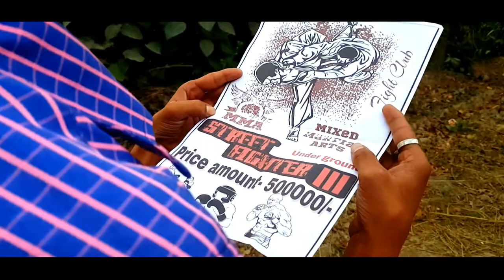The complicated war ||trailer|| A best heart touching story || 2018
Music cradit gose to -NCM Epic music Ender Gunny